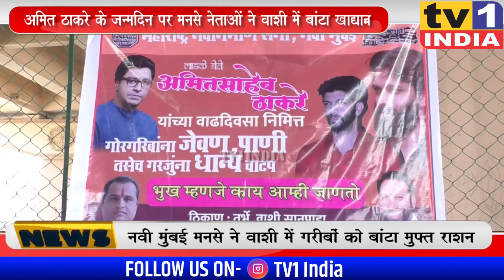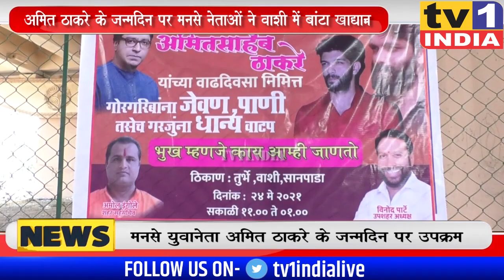Amit ठाकरे के जन्मदिन पर Vinod Parte ने बांटा खाद्यान्न : MNS distributed foods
Amit Thackeray के जन्मदिन पर MNS नेताओं ने बांटा खाद्यान्न |  Navi Mumbai मनसे की राशन मदद
महाराष्ट्र नवनिर्माण सेना की ओर से आज युवानेता अमित ठाकरे के जन्मदिन पर लोकोपयोगी उपक्रम चलाए गए. इस दौरान वाशी एपीएमसी इलाके में सैकड़ों जरूरतमंद नागरिकों और गरीबों को खाद्यान्न के पैकेट बांटे गए.